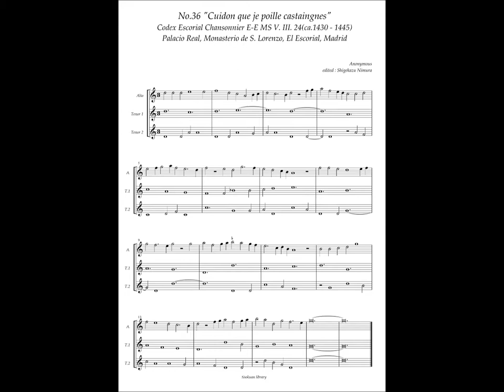Codex Escorial Chansonnier, No.36 (Anonymous) "Cuidon que je poille castaingnes"